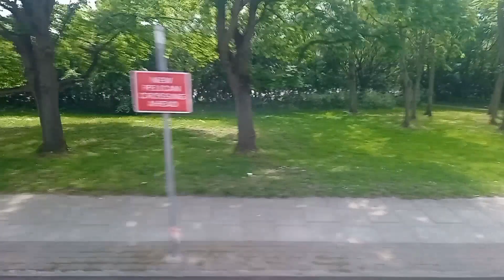*Partial Kickdowns + Hill Climb* Metroline TE978 LK59DZB Route 307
This video has been a long time coming. I previously unsuccessfully attempted to film this E400 way back in August 2018 on the 113 when it was still at Edgware. This run doesn't hold a candle to the kind of performance you could get out of this thing on the 113 back in the day but there are still some semi-kickdowns here and there and a massive hill at one point. Enjoy!

Operator: Metroline
Garage: Potters Bar (PB)
Fleet number: TE978
Registration: LK59DZB
Route: 307 (Barnet Hospital - Brimsdown)
Stops called at: East Barnet Village, East Barnet War Memorial, Park Road, Belmont Avenue, Heddon Court Avenue, Cockfosters Road, Peace Close, Oakwood Station/Chase Road
Filmed: 29/05/2021